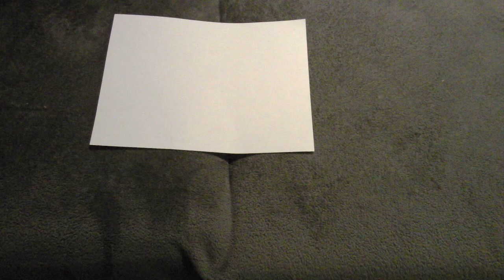looking at an apple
we are gonna look at an apple this may be too short but i still will make more vids like this